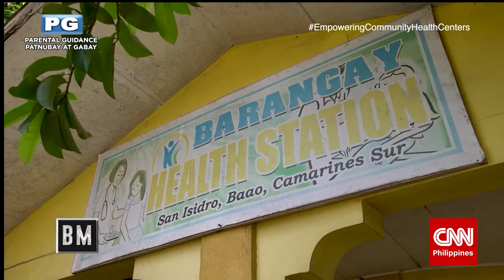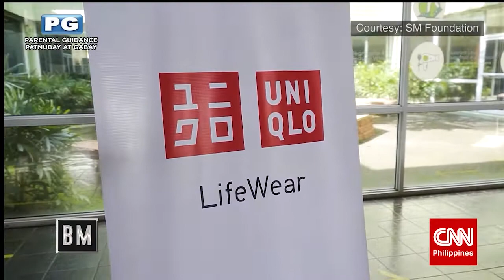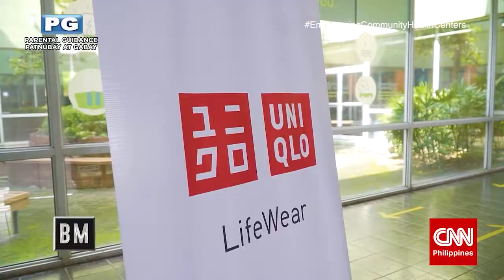CNN Philippines Business Matters: Empowering community based health centers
ICYMI: Catch the replay of CNN Philippines’ Business Matters and learn how our SocialGood collaboration with Uniqlo Philippines enabled us to provide three disaster and emergency ready healthcare facilities to our communities in the Bicol Region!